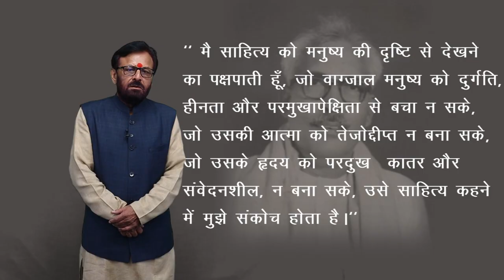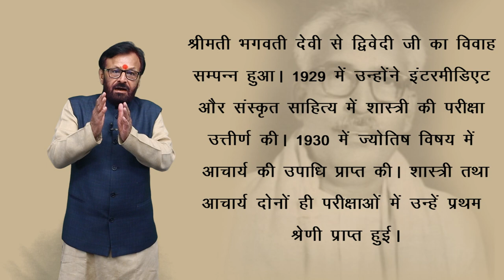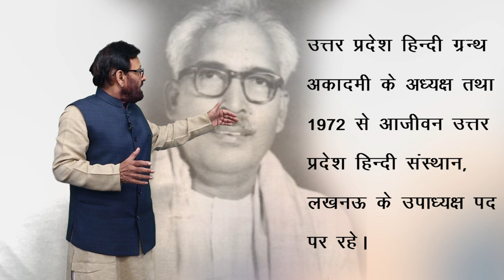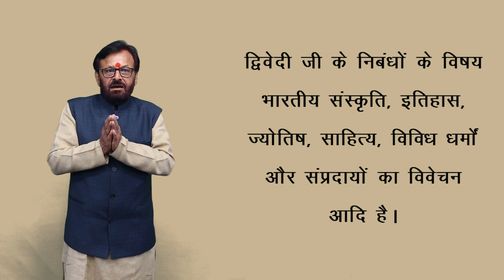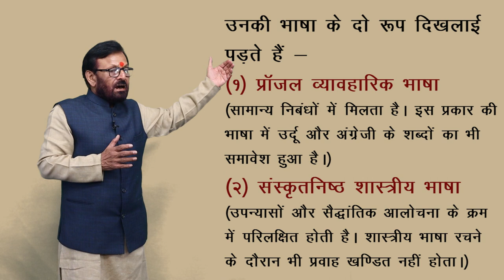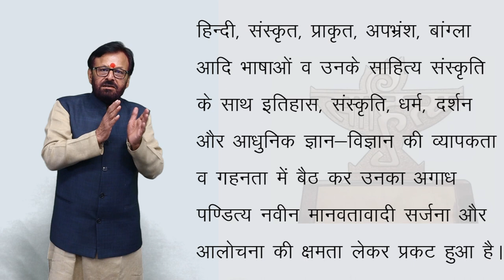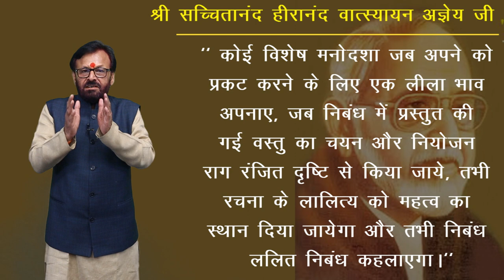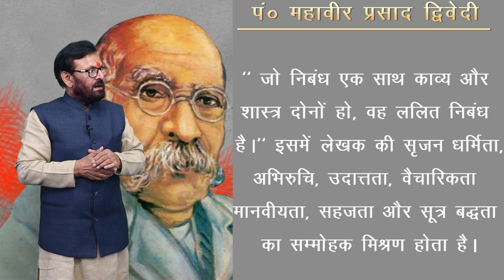CLASS 12th HINDI | CHAPTER - SHIRISH KE PHOOL | शिरीष के फूल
CLASS 12th HINDI | CHAPTER - SHIRISH KE PHOOL | शिरीष के फूल | 1